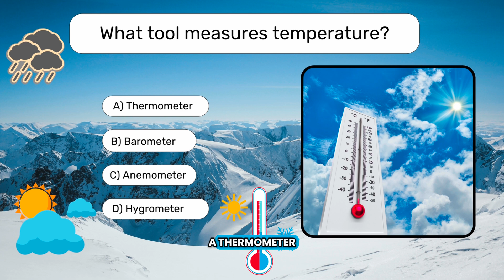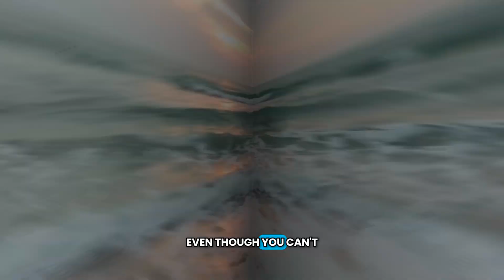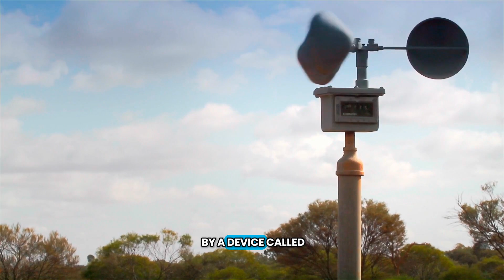How Does Weather Work? Fun Facts for Kids! 🌩️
Hey there, weather wizards! 🌦️ Today, we’re diving into the wild world of weather! From sunny days ☀️ to rainy storms 🌧️, you'll learn how weather works and why it changes. Do you know how a thermometer measures temperature? Or why air pressure affects the weather? 🌡️ Get ready to explore all this and more!

🕒 Video Breakdown:

Intro to weather (0:00)
What is weather? 🌡️ (0:40)
How temperature is measured 🔥 (2:00)
What is humidity? 🌫️ (3:40)
Air pressure and barometers 🌀 (5:00)
Wind and how it’s measured 🌬️ (6:30)

We even have quiz questions to test your knowledge! 📝

Want to learn more? Check out this video about Why do Volcanos Explode? What are Volcanos: